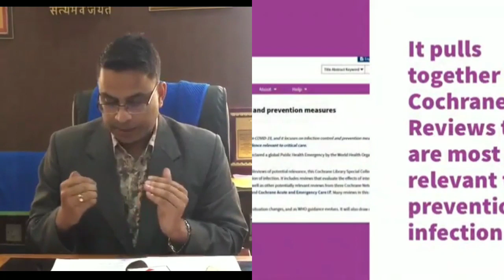DC East addressing Sikkimese People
Covid19 DC East addressing Sikkimese People